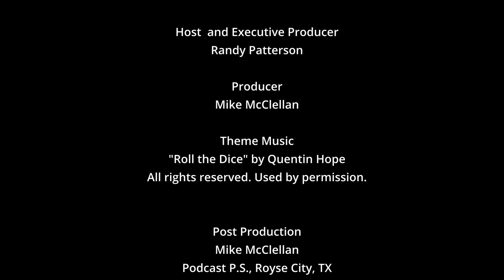Bruce Cockburn Reaches For The Sun and the Moon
Canadian musical icon, Bruce Cockburn, talks with Boomerocity about his latest album, O Sun O Moon.